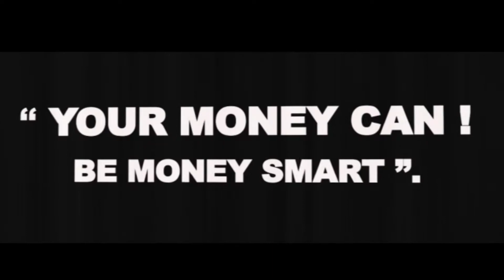FINCA Uganda - Joseph Anyutta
The Uganda Institute of Banking and Financial Services Awareness Month
Official Launch Function - Sheraton Hotel Kampala
10th Novemebr, 2020
Official Endorsement message from FINCA Uganda